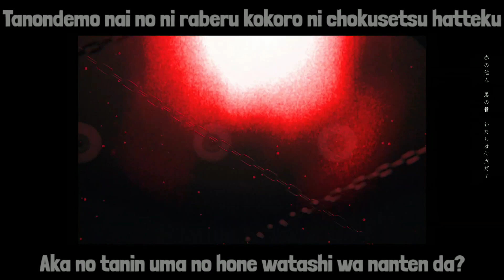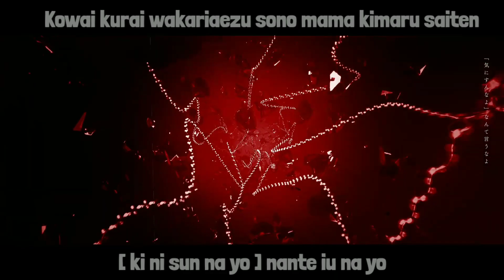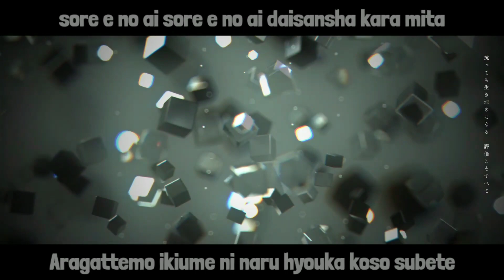Utsu-P Dislike (INSTRUMENTAL)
Utsu-P Dislike instrumental Lyrics Romaji

Title: dislike

Lyrics

Ubu goe kara hinpyou no start
Kouden no sougaku made satei ningen contest

Tettei shitero tettei shite teichou
Tettei shitero tettei shite teichou desu haa
Mibae tettei shitero tettei shite teichou

Tanondemo nai no ni raberu kokoro ni chokusetsu hatteku
Aka no tanin uma no hone watashi wa nanten da?

Gaiken kousei story sousasei kosupa saabisu
Kyouchousei doku sousei shouraisei (uraopu uraopu)
communication tairyoku keizairyoku Kanshin iyoku taido
sore e no ai sore e no ai
Hyouka koso subete

Sonna tooku de miteru dake
omae ni nani ga wakatteru
Kowai kurai wakariaezu sono mama kimaru saiten
“ki ni sun na yo” nante iu na yo
Watashi no me sae mietenai no ni

Sore e no ai sore e no ai daisansha kara mita
Aragattemo iki umeni naru hyouka koso subete